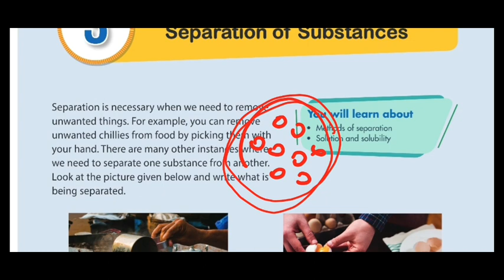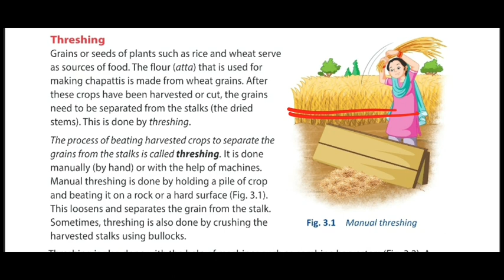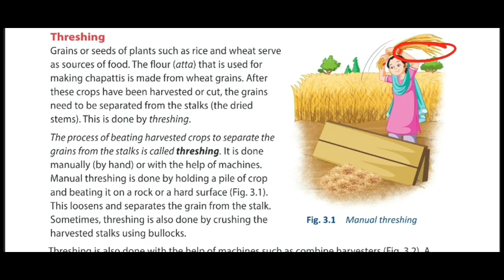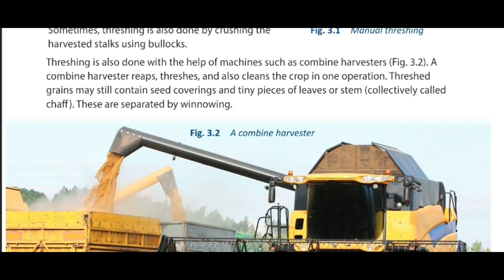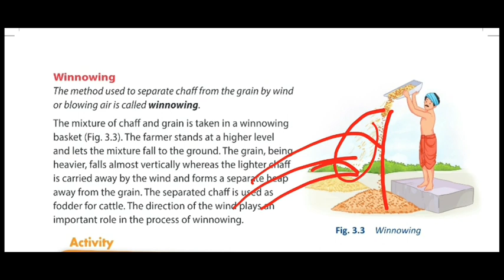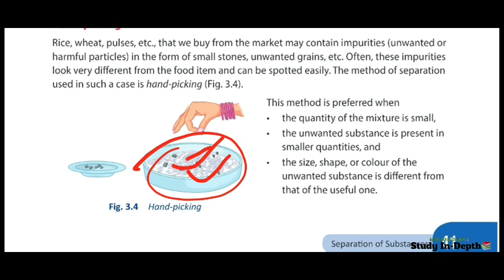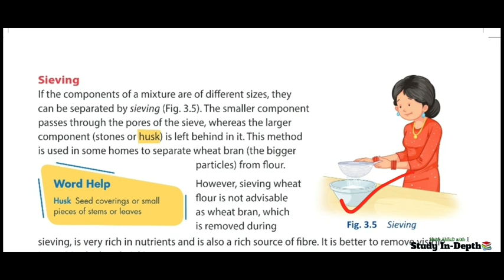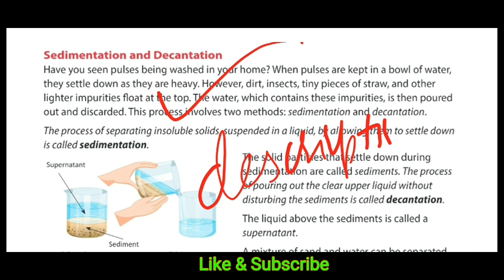Separation Of Substances || Class 6 || Science || Oxford Advantages || Study In Depth || In Hindi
Note-In this channel you will get all videos of Science and Evs of oxford advantages and any Publications book and here you are taught as per wish  ...So just subscribe my channel and do not forget to like  🙏😊😊😊😊📝📝📝📝